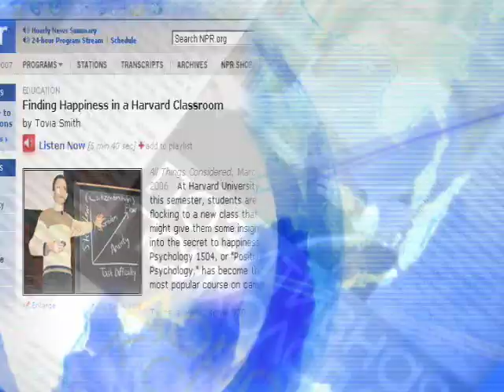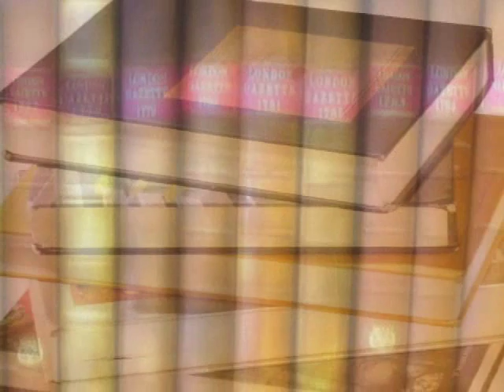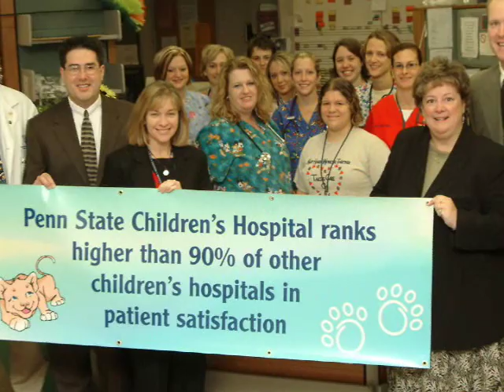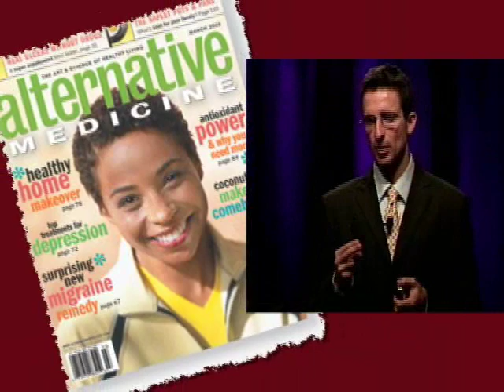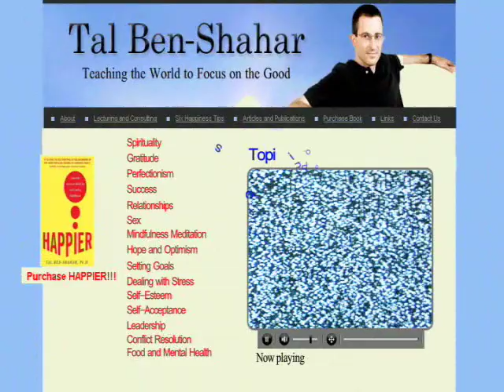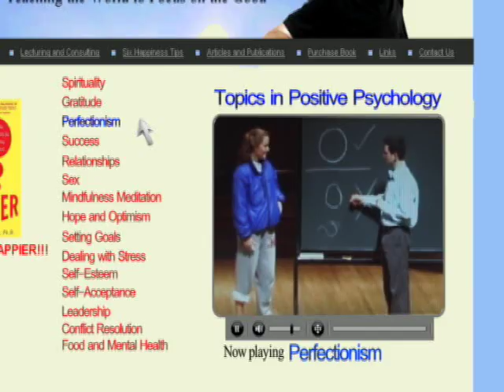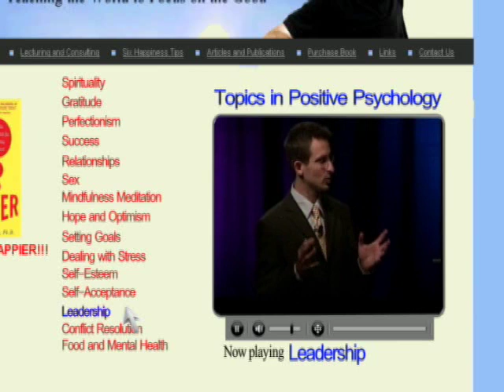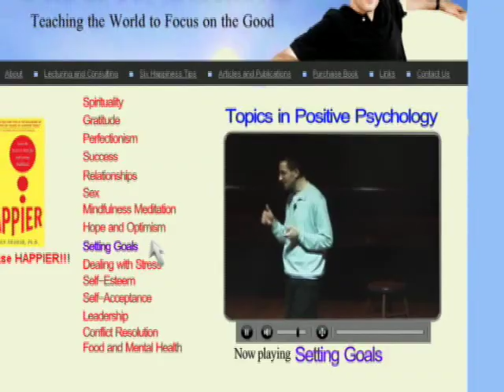Tal Ben-Shahar - Edutaining the world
Tal Ben-Shahar is an author and lecturer at Harvard University. He taught the most popular course at Harvard on "Positive Psychology" and the third largest on "The Psychology of Leadership"--with a total of over 1,400 students.

Tal consults and lectures around the world to executives in multi-national corporation, the general public, and at-risk populations. Topics include happiness, self-esteem, resilience, goal setting, mindfulness, and leadership.

An avid sportsman, Tal won the U.S. Intercollegiate and Israeli National squash championships. He obtained his PhD in Organizational Behavior and BA in Philosophy and Psychology from Harvard.